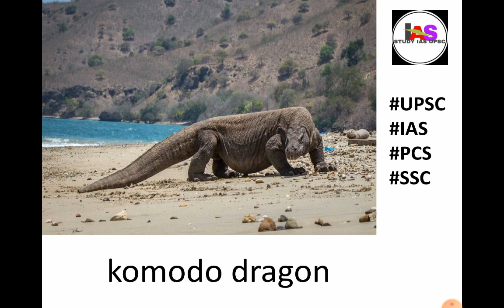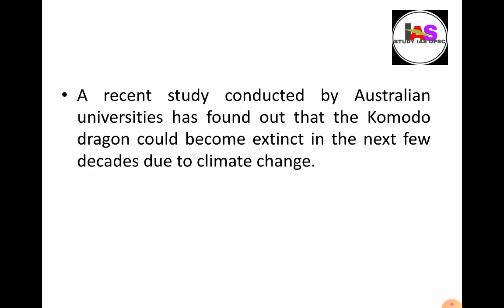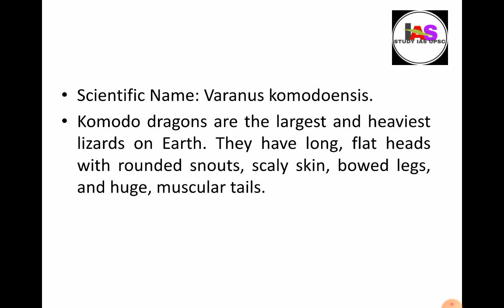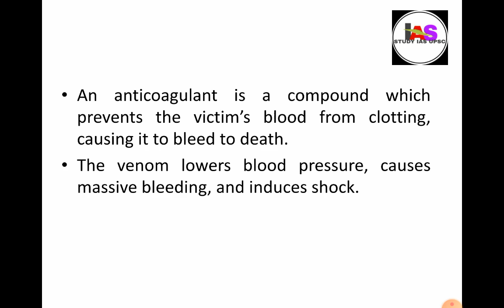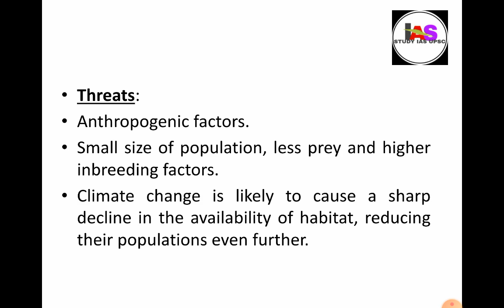Komodo dragon l Komodo National Park in Eastern Indonesia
A recent study conducted by Australian universities has found out that the Komodo dragon could become extinct in the next few decades due to climate change.

In February 2019, the government of Australia officially declared the first known extinction of a mammal (Bramble Cay melomys) as a result of human-induced climate change.

Scientific Name: Varanus komodoensis.

Komodo dragons are the largest and heaviest lizards on Earth. They have long, flat heads with rounded snouts, scaly skin, bowed legs, and huge, muscular tails.

Komodo dragons can eat almost anything, including invertebrates, birds, and mammals like deer, pigs, and even large water buffalo.

They have venom glands loaded with toxins which have been shown to secrete anticoagulants.

An anticoagulant is a compound which prevents the victim's blood from clotting, causing it to bleed to death.

The venom lowers blood pressure, causes massive bleeding, and induces shock.

Habitat:

Komodo dragons have thrived in the harsh climate of Indonesia's Lesser Sunda Islands for millions of years. They prefer the islands’ tropical forests but can be found across the islands.

Komodo National Park, a UNESCO World Heritage site, is situated in the Island of Komodo (eastern Indonesia) and is the only habitat for this lizard species.

Threats:
Anthropogenic factors.
Small size of population, less prey and higher inbreeding factors.
Climate change is likely to cause a sharp decline in the availability of habitat, reducing their populations even further.
Conservation:
IUCN Status: Vulnerable.
CITES: Appendix I. (The commercial trading of live specimens or any parts, dead or alive of Komodo is prohibited.)
In August 2019, the Indonesian government ordered the relocation of the residents of the Island of Komodo in a bid to conserve Komodo dragons and the Komodo National Park.